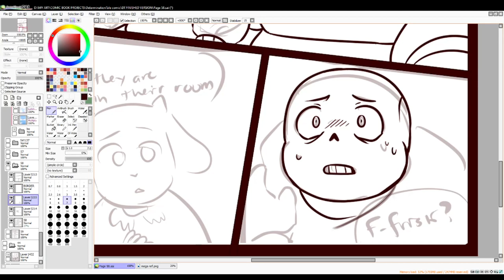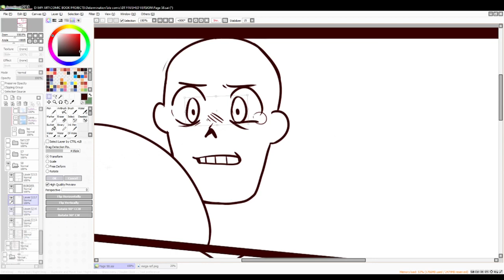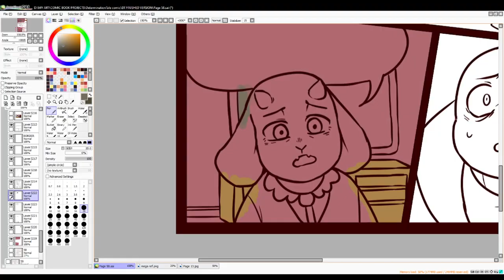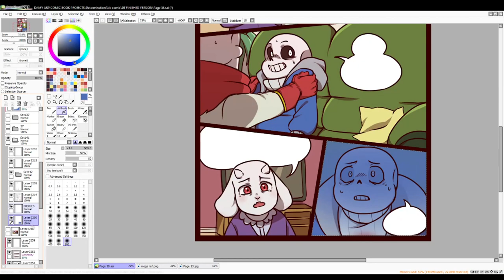DETERMINATIONTALE Comic Page 58!